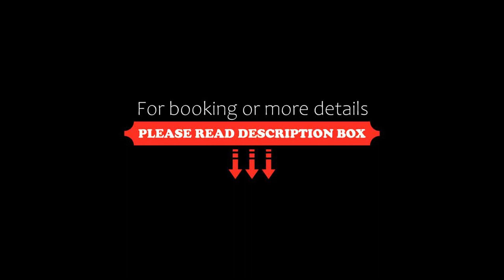Hillcrest Hall Country Inn, Port Hood, Canada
About Property:
Equipped with a wrap-around porch, Hillcrest Hall Country Inn is located in Port Hood. This Victorian-style building provides a complimentary continental breakfast and free Wi-Fi access throughout.
Uniquely decorated, each room is heated and air conditioned. A hairdryer and toiletries can be found in the private 4-piece bathroom. Some have a seating area. Partial or full views of the harbour are also featured.
At Hillcrest Hall Country Inn you will find a garden and a terrac...
Property Type: Hotel
Address: 36 Main Street, B0E 2W0 Port Hood, Canada
Searching For
1. Hillcrest Hall Country Inn - Port Hood - Canada
2. Hillcrest Hall Country Inn - Port Hood - Canada Address
3. Hillcrest Hall Country Inn - Port Hood - Canada Rooms
4. Hillcrest Hall Country Inn - Port Hood - Canada Amenities
5. Hillcrest Hall Country Inn - Port Hood - Canada Offers and Deals
Audio Credit:
Track Title: Blank Slate
Artist: VYEN